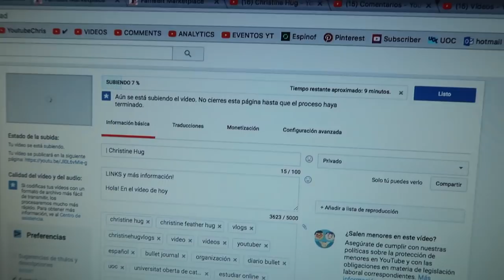Os enseño cositas del pisito + ¡Escapada improvisada! · VLOG | Christine Hug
Hola! En el vídeo de hoy tenemos otro vlog! Os enseño como va quedando todo en el pisito, aunque aún está todo patas arriba, y nos vamos de escapada!

·Editado con Final Cut Pro X
·Grabado con: